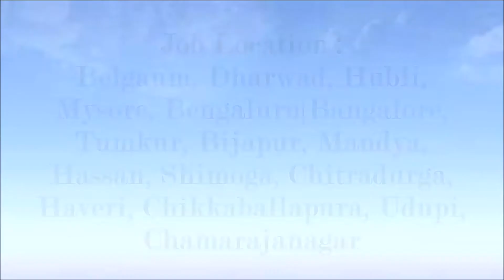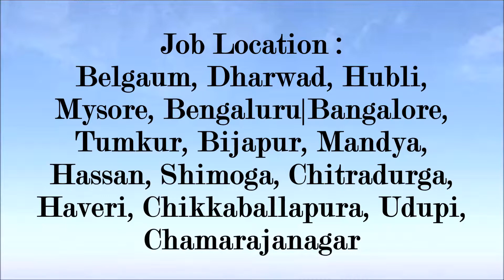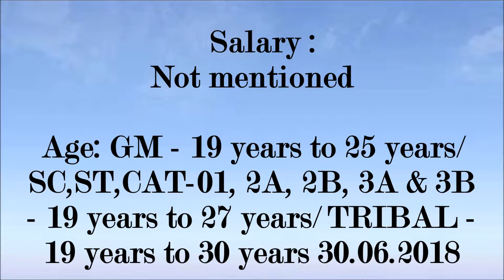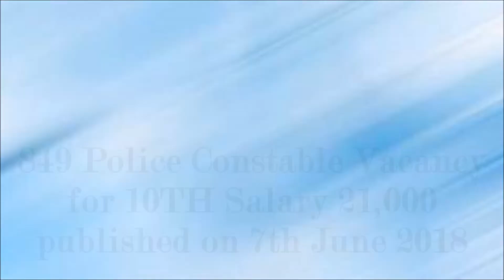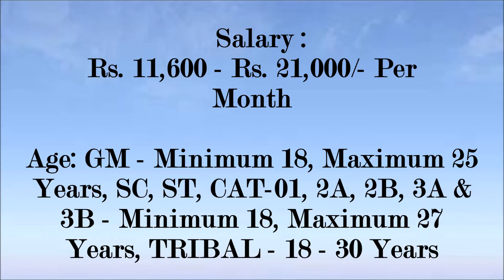KSP Recruitment 2018 Apply Online 4,045 KSP Job Vacancies 22 June 2018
Only main informations have been given / provided in this video, for more details go

Address
Karnataka State Police, Bengaluru – 560001
Selection Procedure
Selection  will be based on Written exam, Physical Standard Test & Endurance Test

Interested Candidates can apply through the official on or before 05/07/2018

Image source - Yahoo
Video source - Videvo